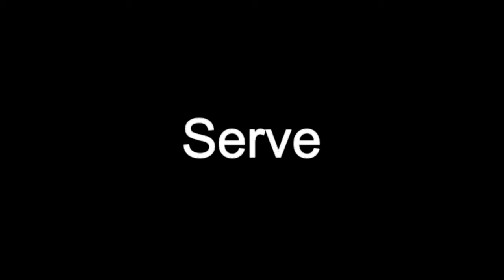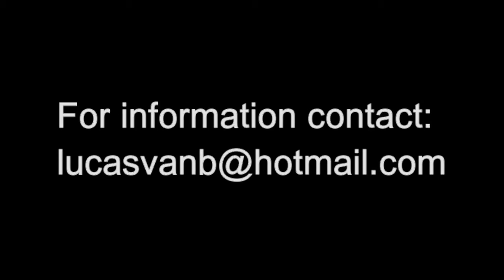Lucas VanBerkel LVC Highlights 2014-15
5 Matches from the second half of the season
Lucas VanBerkel - Nationality Canadian - Middle Blocker - Linkoping Volleyball Club - Sweden Elitserien.
Regular Season Statistics:
81 Sets Played
Attack Kill Efficiency - 59%
Block Points Per Set: 1.0
Service Ace to Error - 13:8
Points scored - 247